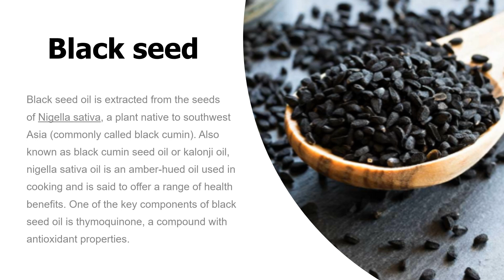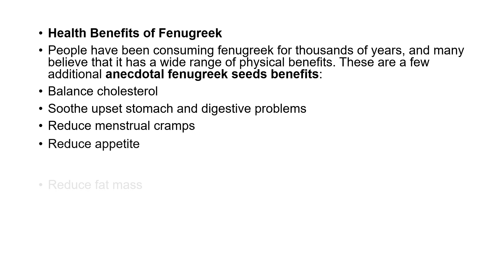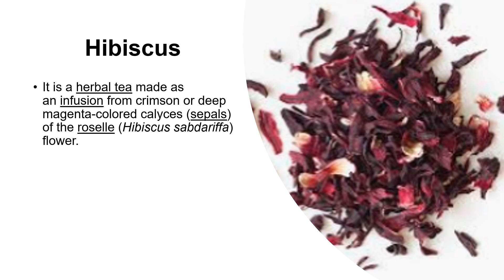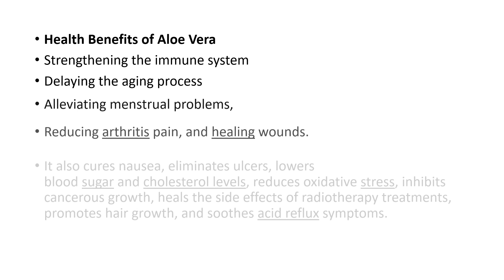Exotic Herbs in Prophetic Hadith. Black seed, Fenugreek, Hibiscus, Aloe Vera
Exotic Herbs in Prophetic Hadith
- Black Seed
- Fenugreek
- Hibiscus
- Aloe Vera